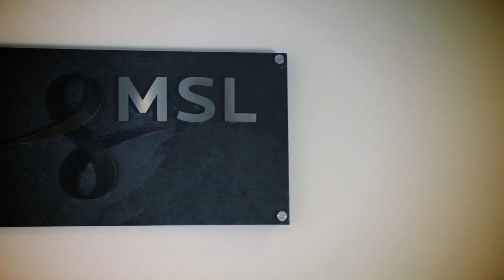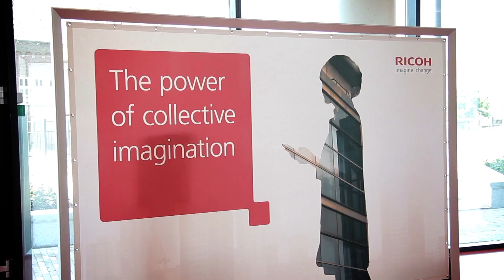MSLGROUP en opdrachtgevers over reputatie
Randstad, ARN, Ricoh en Thermphos komen aan het woord over reputatie. Zij kozen voor MSLGROUP om verschillende redenen. MSLGROUP is een communicatieadviesbureau dat organisaties op strategisch en praktisch niveau helpt met communicatie en engagement. Voor meer informatie, ga naar